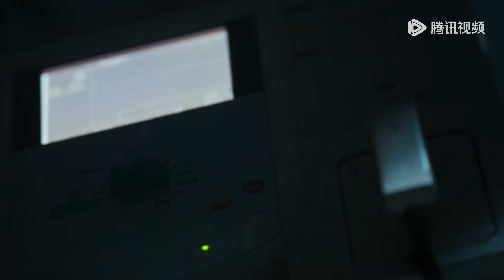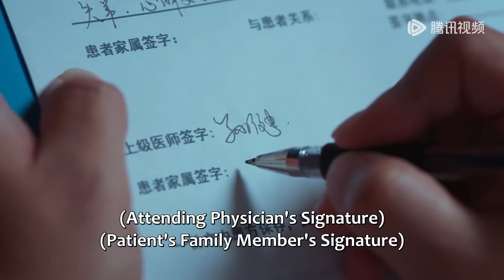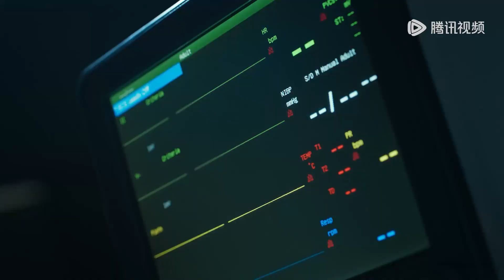EP37 Clip 叶流西谈判桌上气场全开为昌东续命！【西出玉门 Parallel World】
☞会员9月7日起每周四至六18点抢先看两集，非会员每四至一18点观看一集
《西出玉门》该剧根据尾鱼的同名小说改编。讲述了“沙漠玫瑰”叶流西与“智勇沙獠”昌东，一个为了解开身世之谜，一个为破解过往真相，两人联手深入奇幻世界探险的故事。
☞主演：倪妮、白宇、金瀚、孟子义、张艺上、赵达、夏梦、李昀锐、卢昱晓
【Synopsis】The beautiful melon seller, Ye Liuxi, and the shadow puppet performer, Chang Dong, join forces to venture deep into the desert. One seeks to unravel the mystery of their origins, while the other aims to retrieve the remains of his deceased girlfriend. As they encounter numerous anomalies in the uninhabited area, they are led to the weathered Yumen Pass. They navigate between the Imperial Guards, Taoist Priests, and the Scorpion-Eyed, unraveling the truth amidst various enigmas, and gaining insights into true love through numerous life-and-death trials. The truth seems within reach, but they find themselves ensnared in an even larger conspiracy.
【Starring】Ni Ni, Bai Yu, Jin Han, Meng Ziyi, Zhang Yishang, Zhao Da, Xia Meng, Li Yunrui, Lu Yuxiao
❗Full Version can't be watched in below territories:
Indonesia; Malaysia; Philippines; Thailand; Vietnam; Singapore

00:00 Download "WeTV/Tencent Video (for The US)" APP Watch More Episodes
01:00 Join Membership Watch Full in Advance